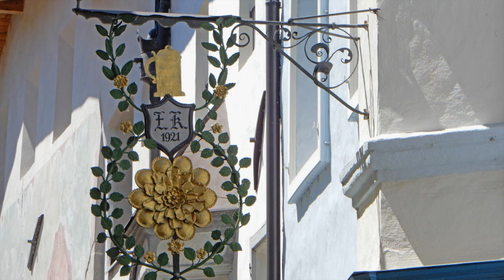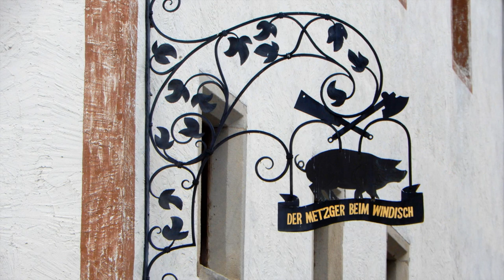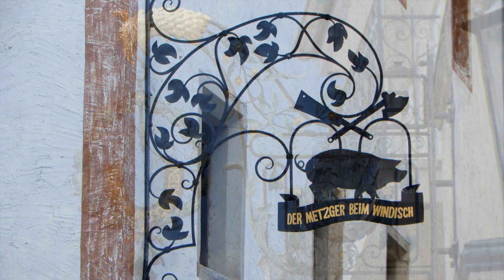Der kleine Stadtstreicher 115: Schönes aus Südtirol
Im Rahmen des Urlaubs verschlägt es den kleinen "Landstreicher" ins schöne Südtirol